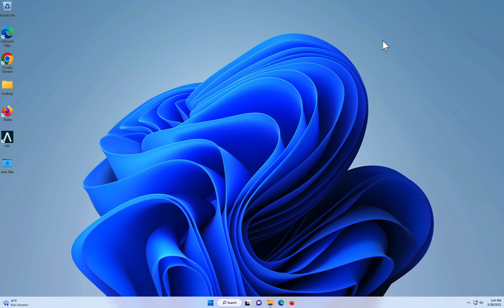remove Paladiact.com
Learn how to remove Paladiact.com virus ads.